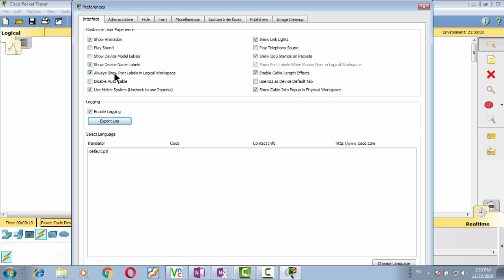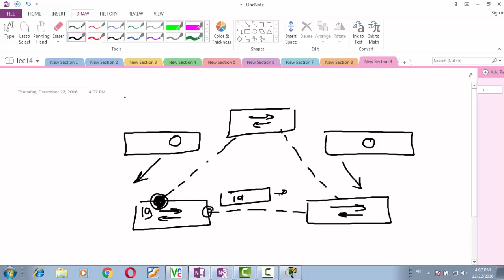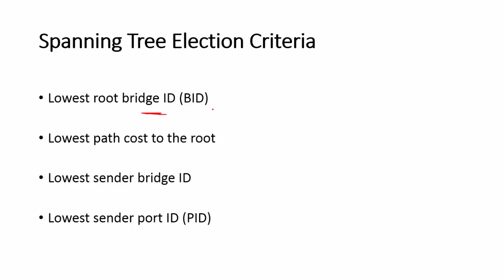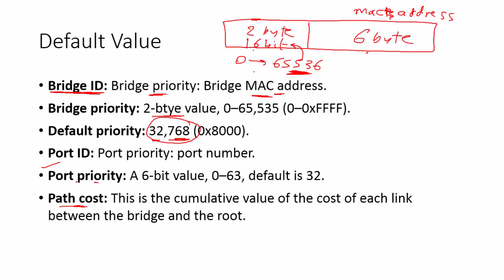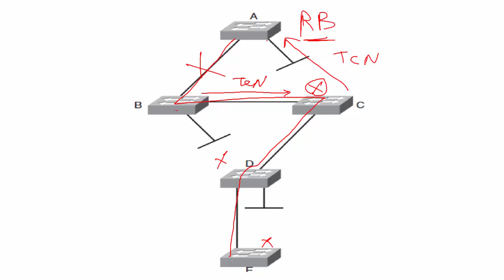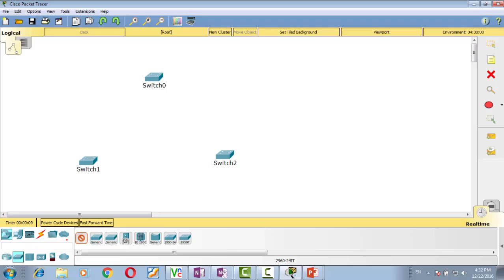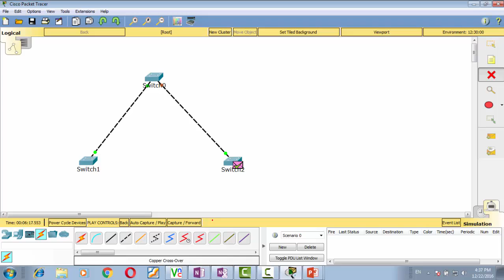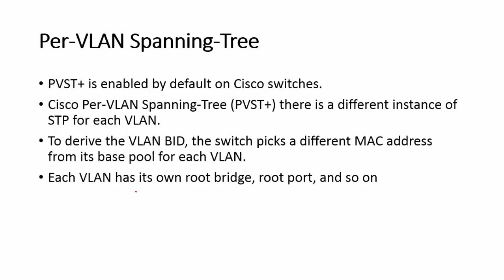lec 14 part one Basic STP